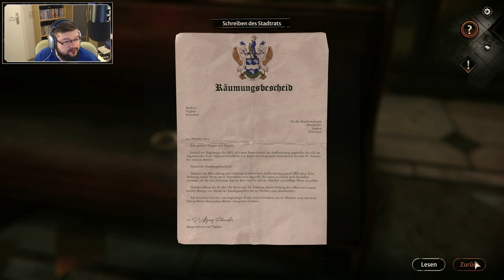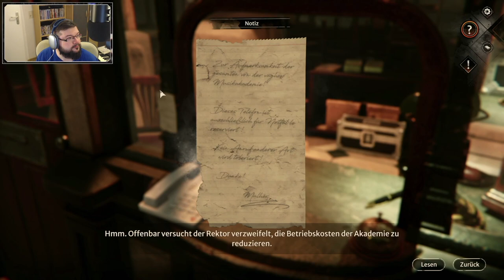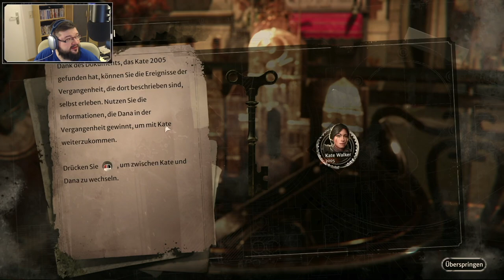Let's Play Syberia The World Before - Teil 10 (deutsch, 1080p)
Ich spiele das fast noch brandneue 3D Point & Klick Adventure Syberia: The World Before aus dem Jahr 2022. Es ist die Fortsetzung der Syberia-Reihe von Benoît Sokal, in der es bereits drei Titel aus den Jahren 2002, 2004 und 2017 gibt.

Kate erreicht die Vaghener Musikakademie, die aber nur noch ein Schatten ihrer selbst zu sein scheint. Im Gegenzug für Informationen über Dana Roze, wird Kate verpflichtet, das mechanische Orchester auf dem Musikplatz zu reparieren. Doch das schaffen wir nur mit Danas Hilfe aus der Vergangenheit...
Zu Beginn der Folge habe ich leider für ein paar Minuten einen Unschärfefilter über der Spielaufnahme, den ich zu spät bemerkt habe. Sorry dafür! Ich erzähle aber das meiste, was man da sieht und es gibt einen Kapitelmarker, wenn der Filter entfernt wird. :)

Kapitel
0:00 Anfang/Intro
1:07 Spielbeginn
1:45 Rückblicksmonolog
3:11 In der Vaghener Musikschule
8:14 Vagener Musikschule ohne Unschärfe
10:13 Gespräch mit dem Rektor
16:54 Dana in der Musikschule
27:41 Wir reparieren den Musikplatz
34:06 Endkarte